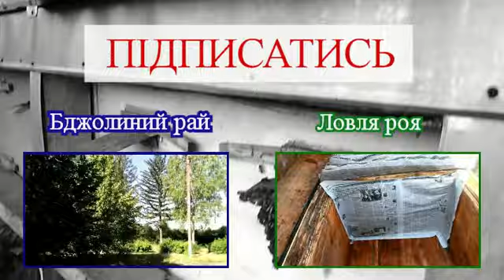Електроніж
Придбав електроножа на 12 В і показую як ним працюю.
В першій половині відео робота на татовій пасіці, а в другій на своїй.
Живу, працюю, розважаюся. І Вам пропоную відео з мого життя!